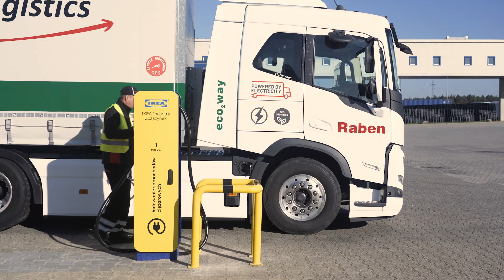Elektryczny samochód ciężarowy? - co na to kierowcy? || Raben Group 🚛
W 2022 r. IKEA Industry, Grupa Raben i Volvo rozpoczęły pilotażowy projekt w zakresie wewnętrznej obsługi zeroemisyjnego transportu towarów pomiędzy zakładami IKEA. Obecnie już trzy elektryczne ciężarówki realizują 12 kursów na dobę przez 6 dni w tygodniu pomiędzy fabrykami w Zbąszynku i Babimoście, które dzieli dystans 12 km. Ciężarówki są ładowane za pomocą energii elektrycznej pochodzącej z odnawialnych źródeł.

Ciągniki pracują z naczepami o ładowności dwudziestu czterech ton realizując do trzydziestu sześciu dostaw dziennie w systemie trzyzmianowym. Raben Transport zatrudnia dwunastu kierowców dedykowanych dla tego projektu i zarządza operacjami transportowymi dbając o efektywność pracy pojazdów i ciągłość procesu dostaw.

Zobacz co kierowcy sądzą o elektrycznych samochodach ciężarowych.

🎥 Raben Group

MORE INFO/ENGLISH BELOW ⬇⬇⬇

In 2022, IKEA Industry, Raben Group and Volvo started a pilot project for the internal operation of zero-emission freight transport between IKEA production sites. Currently, tree electric trucks make 12 trips a day, six days a week, between the factories in Zbąszynek and Babimost, which are separated by a distance of 12 km. The trucks are charged using electricity from renewable sources.

The trucks work with semi-trailers with a payload of twenty-four tonnes make up to thirty-six deliveries a day in three shifts. Raben Transport employs twelve drivers dedicated to this project and manages the transport operations taking care of the efficiency of the vehicles and the continuity of the delivery process.

See for yourself what drivers think about electric trucks.